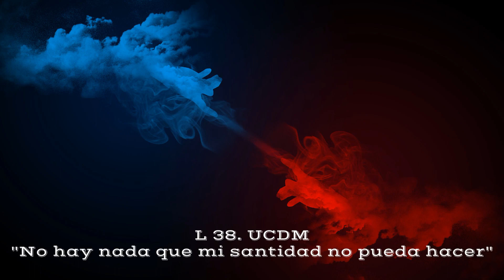Lección 38. Ucdm. No hay nada que mi santidad no pueda hacer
"No hay nada que mi santidad no pueda hacer".
1. Tu santidad invierte todas las leyes del mundo. Está más allá de cualquier restricción de tiempo, espacio, distancia, así como de cualquier clase de límite. El poder de tu santidad es ilimitado porque te establece como Hijo de Dios, en unión con la Mente de su Creador.
2. Mediante tu santidad el Poder de Dios se pone de manifiesto. Mediante tu santidad el Poder de Dios se vuelve accesible. Y no hay nada que el Poder de Dios no pueda hacer. Tu santidad, por lo tanto, puede eliminar todo dolor, acabar con todo pesar y resolver todo problema. Puede hacer eso en conexión contigo o con cualquier otra persona. Tiene el mismo poder para ayudar a cualquiera porque su poder para salvar a cualquiera es el mismo.
3. Si tú eres santo, también lo es todo lo que Dios creó. Tú eres santo porque todas las cosas que Él creó son santas. Y todas las cosas que Él creó son santas porque tú eres santo. En los ejercicios de hoy vamos a aplicar el poder de tu santidad a cualquier clase de problema, dificultad o sufrimiento que te venga a la mente tanto si tiene que ver contigo como con otro. No haremos distinciones porque no hay distinciones.
4. En las cuatro sesiones de práctica más largas, que preferiblemente han de tener una duración de cinco minutos completos cada una, repite la idea de hoy, cierra los ojos, y luego escudriña tu mente en busca de cualquier sensación de pérdida o de cualquier clase de infelicidad tal como la percibas. Trata, en la medida de lo posible, de no hacer distinciones entre las situaciones que son difíciles para ti y las que son difíciles para otro. Identifica la situación específicamente, así como el nombre de la persona en cuestión. Usa el siguiente modelo al aplicar la idea de hoy :
"En esta situación con respecto a _____ en la que me veo envuelto, no hay nada que mi santidad no pueda hacer".
"En esta situación con respecto a _____ en la que _____ se ve envuelto, no hay nada que mi santidad no pueda hacer".
5. De vez en cuando puedes variar este procedimiento si así lo deseas y añadir algunos de tus propios pensamientos que vengan al caso. Podrías, por ejemplo, incluir pensamientos tales como :
"No hay nada que mi santidad no pueda hacer porque el Poder de Dios reside en ella".
Introduce cualquier variación que quieras, pero mantén los ejercicios centrados en el tema :
El propósito de los ejercicios de hoy es comenzar a inculcarte la sensación de que tienes dominio sobre todas las cosas por ser Quien eres.
6. En las aplicaciones cortas y más frecuentes, aplica la idea en su forma original, a no ser que surja o te venga a la mente algún problema en particular que tenga que ver contigo o con otra persona. En ese caso, usa la forma más específica.